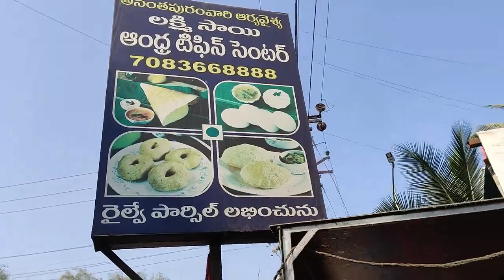Rs.30/- DOSA in Shirdi | 10 Years, Cheapest DOSA, Street Food inShirdi|foodMonks@bhavanithlifestyle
Wonderful breakfast is providing by Arya Vysya hotel in Anantapur Mr Sai anna is contact number near to temple Gate -2 to 200 meters distance In quite opposite to Syndicate Bank